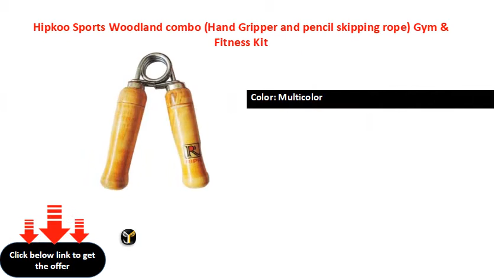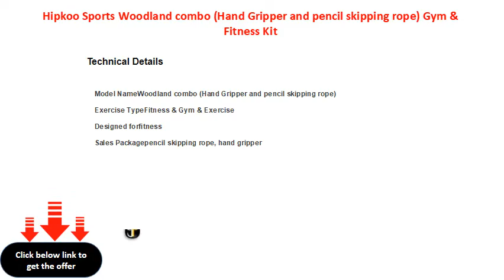Hipkoo Sports Woodland combo Hand Gripper and pencil skipping rope Gym & Fitness Kit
Sport Type: Gym & Fitness
Ideal For: Junior, Senior
Color: Multicolor